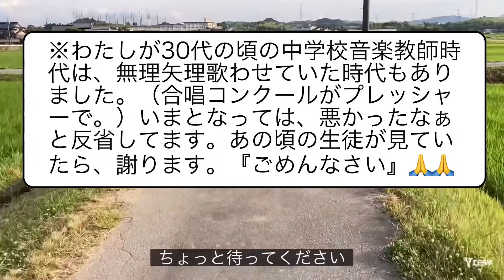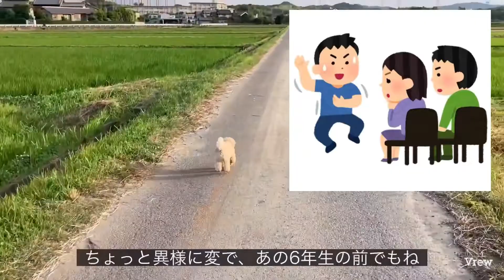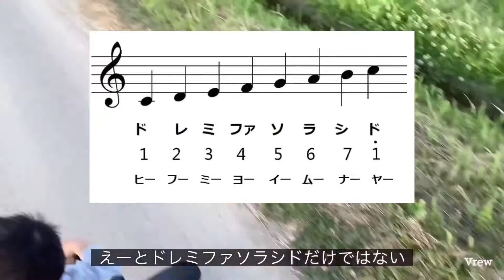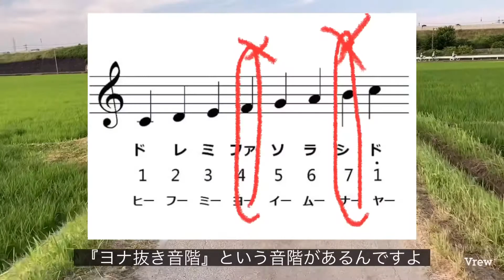【オフ動画】今週の振り返り。音楽の話もあります（後半）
今週は、暑かったですね。。。
それのせいもあり、非常に疲れました。

雑談と、音楽の話してます。